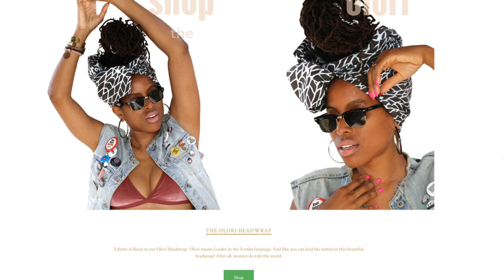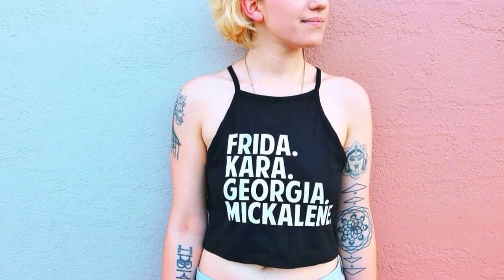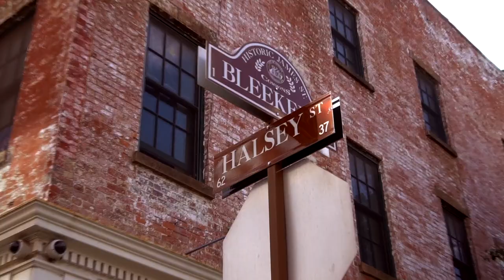UE S3 Ep3: Angela Pilgrim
Never on schedule, but always on time. We're back with an all new episode of Urban Exploring! Season 3 has been all over the place but it holds the best collection of Urban Exploring episodes to date. Back in 2017, Iquan had the opportunity to catch up with fellow artist, Angela Pilgrim. The duo spent time touring the newly opened Hahne's Building which is now home to the all new Newark Print Shop, Angela's primary print studio. Angela took Iquan to school by teaching him how to screen print step-by-step. After printing, the two hit the streets for a long conversation about the state of Newark over a nice cold drink from cafe 'Free Town', which unfortunately is now closed.